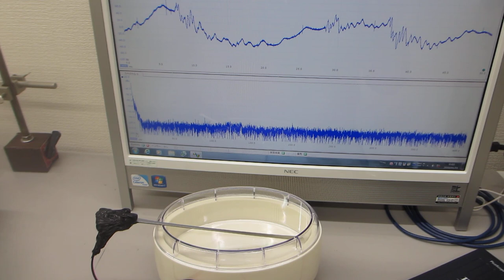音と超音波の組み合わせ技術（非線形振動現象）